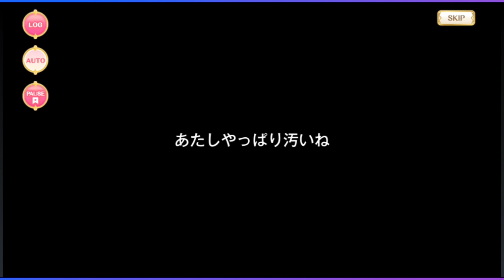【マギアレコード】ピュエラヒストリア チベットのラクシャーシー編（中編Ｄ）【ストーリー】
※ピュエラヒストリアチベットのラクシャーシー編は前編-中編A～E-後編パートで公開致します。

▼マギアレコード(ピュエラヒストリア)再生リスト